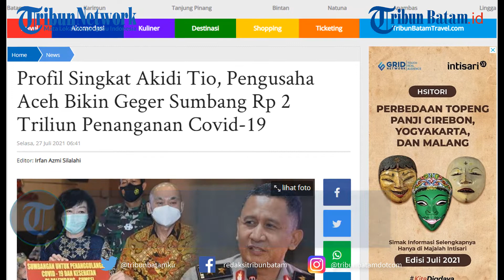Profil Singkat Akidi Tio, Pengusaha Aceh Bikin Geger Sumbang Rp 2 Triliun Penanganan Covid-19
TRIBUNBATAM.id - Nama Akidi Tio melesat dan jadi pembicaraan publik Indonesia karena kedermawanannya.

Ia yang sudah almarhum diwakilkan keluarga besar memberikan bantuan Rp2 triliun untuk penanganan Covid-19.

Kapolda Sumsel Irjen Pol Eko Indra Heri menceritakan sedikit tentang sosok Akidi Tio, yang merupakan pengusaha asal Langsa, Aceh.

Eko menjadi makelar kebaikan dari keluarga besar sosok pengusaha itu untuk penyaluran dana Rp2 triliun untuk penangana Covid-19 di Sumatera Selatan (Sumsel).